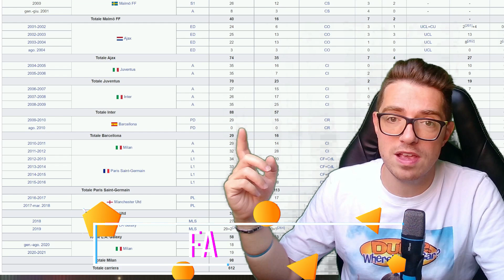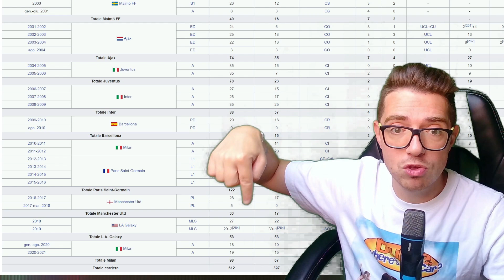IBRAHIMOVIC al FANTACALCIO è da prendere? ⚽ Guida Asta Fantacalcio 2022 ⚽ Consigli Fantacalcio 2022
Zlatan Ibrahimovic è uno dei casi scottanti per il fantacalcio 21/22, il giocatore del Milan è stato a secco di gol per buona parte dello scorso anno a causa degli infortuni, ma è da puntare Ibra all'asta di fantacalcio 2021/22?
Ibrahimovic  che giocherà attaccante nel Milan di Pioli, sarà sempre titolare, infortuni permettendo, infatti parte già infortunato. Consiglio di prenderlo in coppia con Giroud.
Da Ibrahimovic mi aspetto circa 25 presenze 13 gol e 2 assist, se non avesse ulteriori problemi fisici.
Ibra  può essere un attaccante da 2°/3° slot nella tua squadra al fantacalcio.
All'asta del Fantacalcio 2022 pagherei Ibrahimovic tra i 70 ed gli 80 crediti su 500 anche se credo che questo attaccante andrà via ad un prezzo maggiore.
Se l'argomento di questo video ti ha interessato, guarda gli altri video di questa playlist, si parlerà di strategia, portieri, difensori, centrocampisti e attaccanti, tutto in ottica asta di fantacalcio!
Non serve dirvi quanto sia importante arrivare preparati all'asta del fantacalcio! Oltre a studiare va messa nero su bianco una lista di giocatori che vi possano interessare!
In questa guida al fantacalcio non vi dirò soltanto chi prendere al fantacalcio, ma vi darò le nozioni per comporre una squadra competitiva al di là dei nomi dei giocatori.
Non basta conoscere i calciatori delle squadre più forti, se vuoi vincere a fantacalcio bisogna studiare le formazioni di tutte le squadre della Serie A.
Soltanto attraverso lo studio e l'applicazione dei trucchi per la composizione della rosa della vostra squadra del fantacalcio 2022 potrete creare una squadra almeno da terzo posto.
Le strategie di cui parlo in questi video di consigli sul fantacalcio mirano soprattutto alla gestione budget fantacalcio e alla composizione ragionata di una rosa per il fantacalcio 2021/22
In questo video:
Ringrazio i miei fantastici ABBONATI: Agostino Orlacchio, SebyGGameS, Gabbo YT, Il Mio Pronostico, Michele A., FantaTori Fantacalcio, Gigi Non, Eduard11, KHEM official, Ale Cera, Gig Low, Walk Off Sport, Cruix, AranLass, Marco Calogero scanio
Qui troverai tutti i miei social ed il mio store:
La mia attrezzatura (molto low cost):
Webcam 1080P
Microfono Trust
Braccio Tonor
Green Screen
Luce Tonor TRL-20
Acquistando QUALSIASI COSA (anche che non sia l'oggetto del link) su Amazon PASSANDO per uno di questi link, Amazon mi darà una piccola percentuale di quello che spendi, a te non costerà assolutamente niente in più :-)